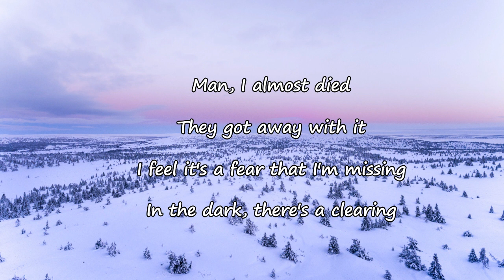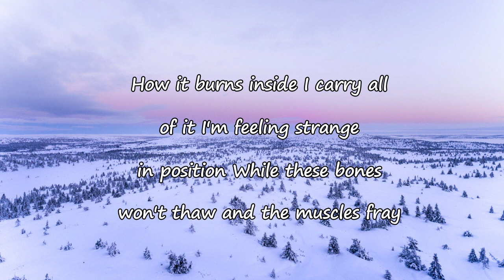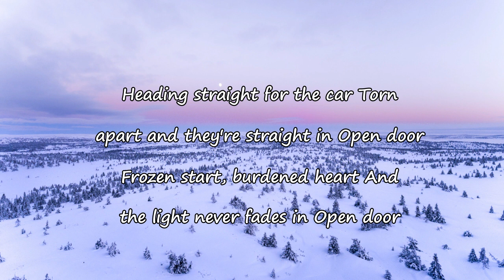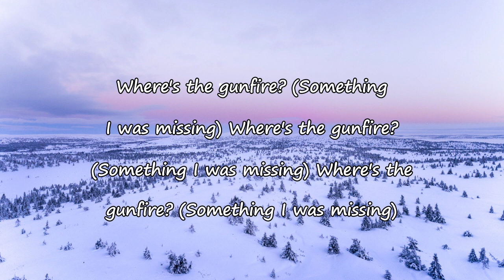Lonely The Brave - Open Door Lyrics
Open Door Lyrics:

[Verse 1]
Man, I almost died
They got away with it
I feel it's a fear that I'm missing
In the dark, there's a clearing

[Chorus]
Heading straight for the car
Torn apart and they're straight in
Open door
Frozen start, burdened heart
And the light never fades in
Open door

[Verse 2]
How it burns inside
I carry all of it
I'm feeling strange in position
While these bones won't thaw and the muscles fray

[Chorus]
Open door
Open door

[Chorus]
Open door
Open door

[Outro]
Where's the gunfire? (Something I was missing)
Gunfire (Heading straight for the car, torn apart)
Gunfire
Gunfire